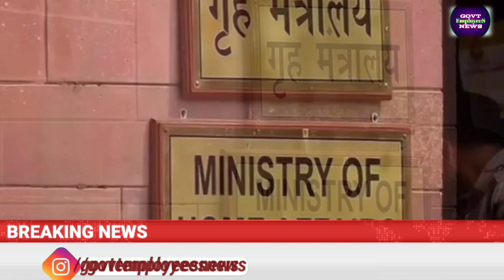Lockdown_5.0 में दफ्तरों के लिए 5 बड़े निर्देश, हर कर्मचारी & नियोक्ता को जानना जरूरी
केंद्र सरकार द्वारा लॉकडाउन 5.0 के लिए सभी दफ्तरों को कुछ जरूरी आदेश भी दिए गए हैं।. Lockdown MHA Guidelines 30 May 2020. Unlock 1 order, Govt Employees News Today. Opening of Government Offices and Private Offices during lockdown 5.0 guidelines. Hindi News Today. 31st may latest news today.